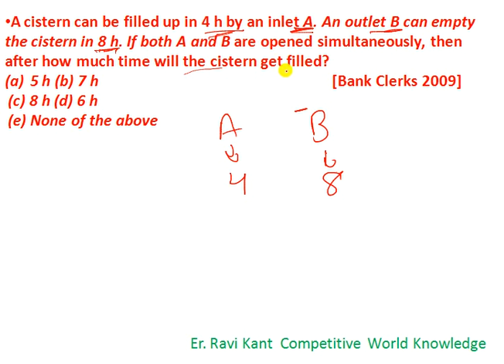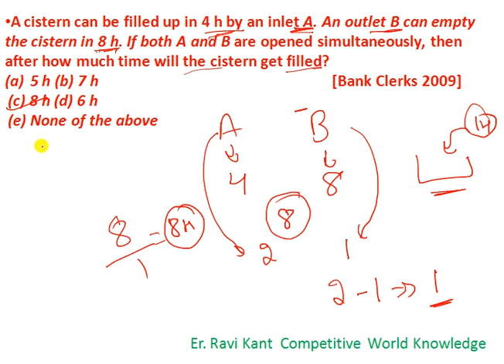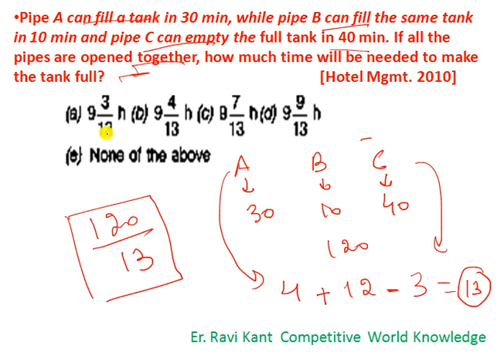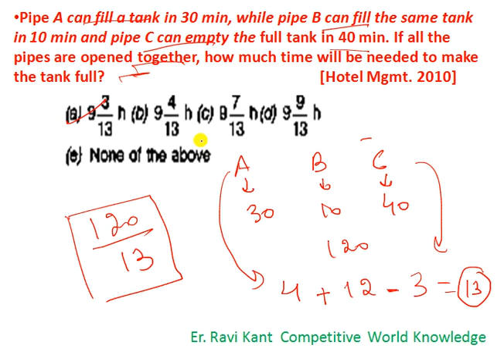Pipes and Cisterns best Shortcuts & Tricks For Bank PO/Clerk, SSC Part 1:Solve in just !0 sec.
Pipes and Cisterns best Shortcuts & Tricks For Bank PO/Clerk, SSC Part 1:COMPETITIVE WORLD KNOWLEDGE